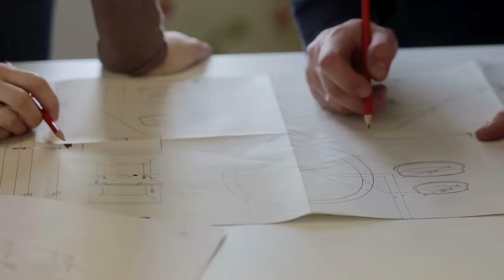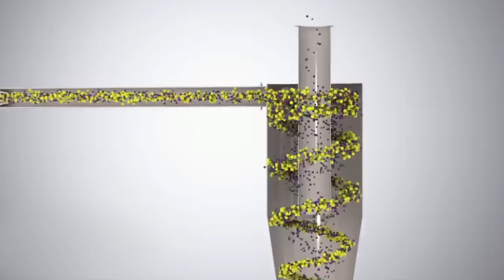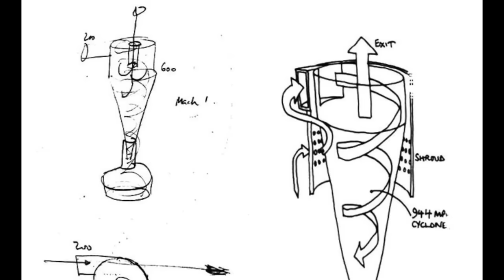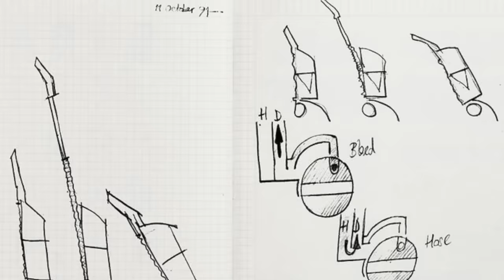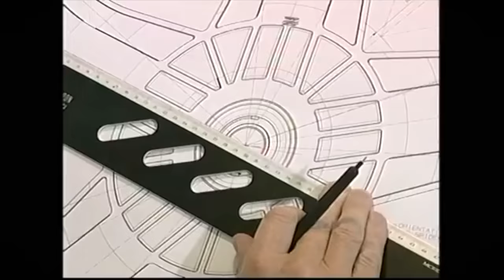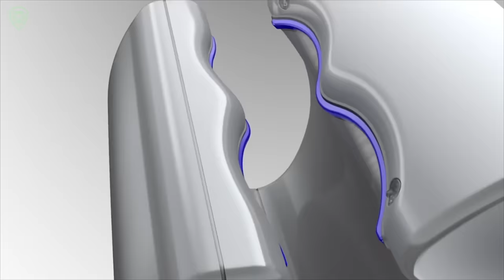聊聊英国首富 ｜Dyson的故事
聊聊Dyson的品牌故事，和它如何成就James Dyson英国首富！

❤️Follow Me❤️
微信：lindsay2688
B站 - Lindsay说
知乎：Lindsay Zou